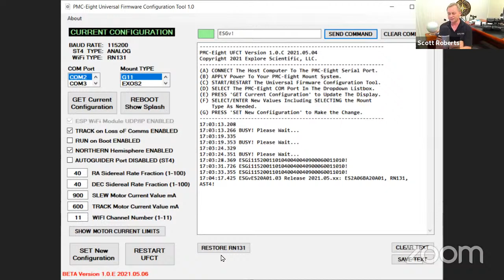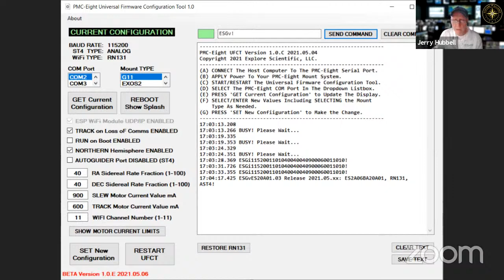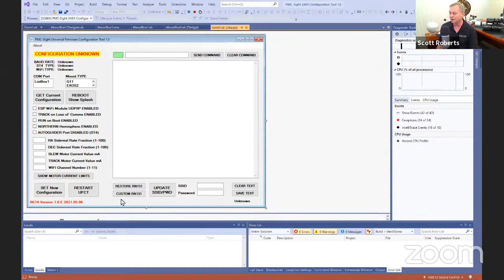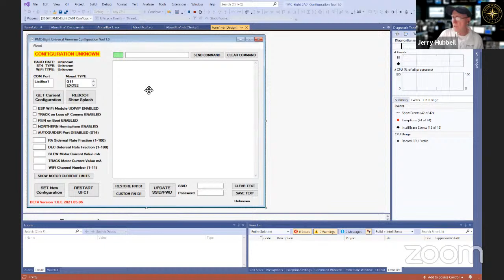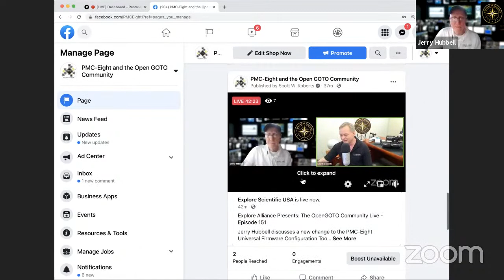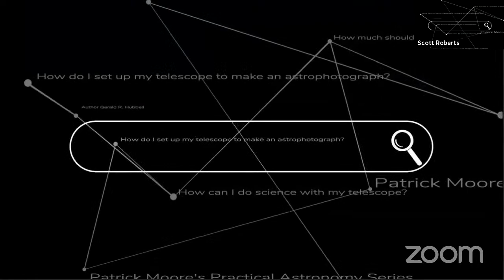Explore Alliance Presents: The OpenGOTO Community Live - Episode 151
Jerry Hubbell discusses a new change to the PMC-Eight Universal Firmware Configuration Tool adding a new safety feature for the  that can recover the original WiFi module settings for those who wish to connect to the PMC-Eight directly over the Internet.